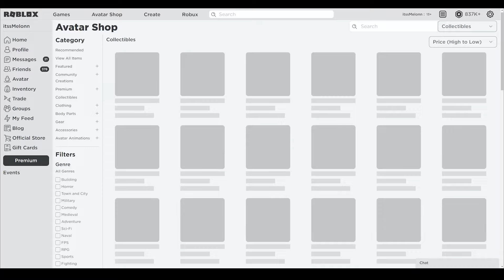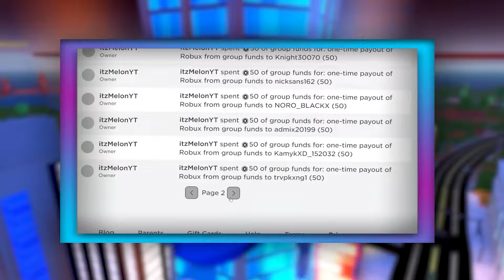Demonfall (JUNE) CODES *UPDATE!* ALL NEW ROBLOX Demonfall CODES!